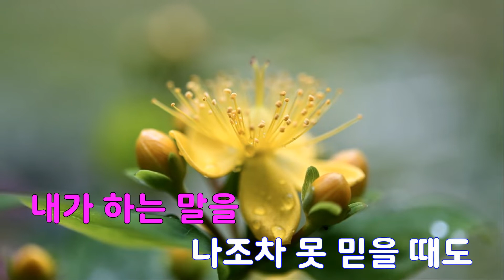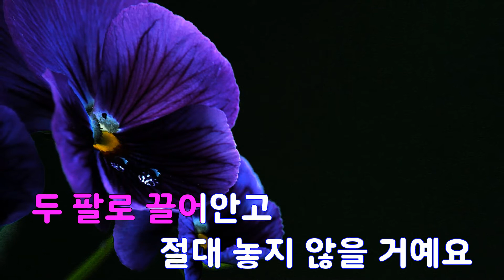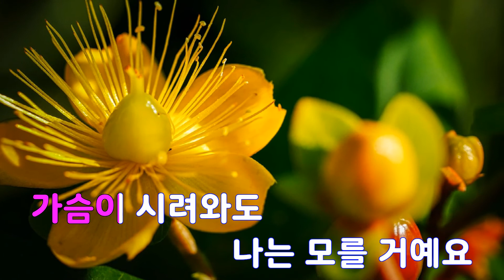[은성 반주기] 오필리아(Ophelia) - 심규선(Lucia)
오필리아(Ophelia) - 심규선(Lucia)
작사 ː 심규선, 작곡 ː 심규선